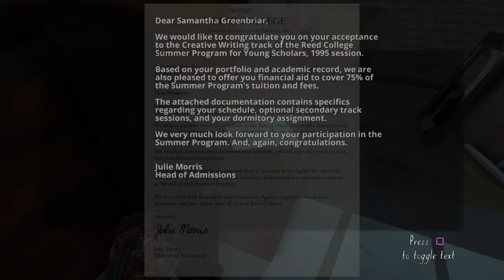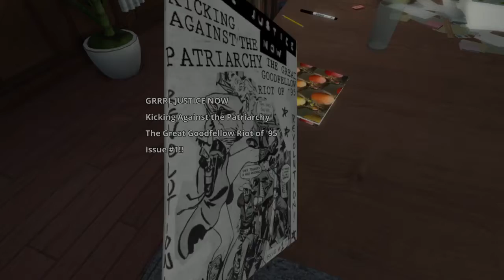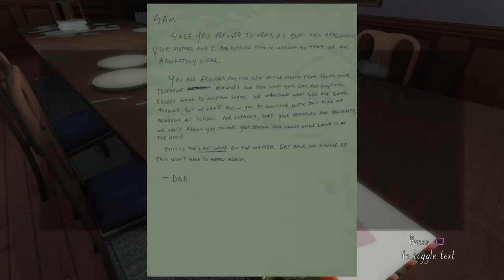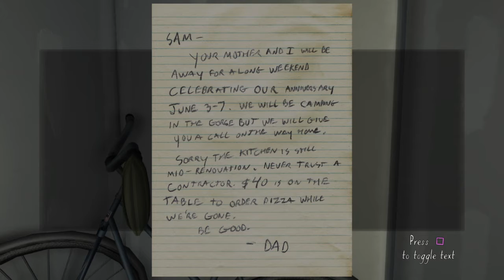Gone Home: Console Edition walkthrough part 3